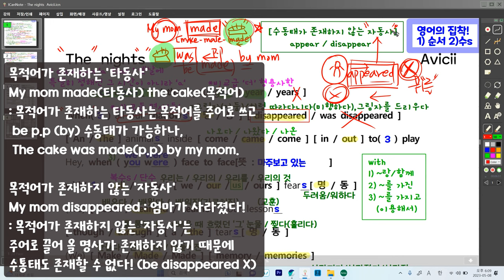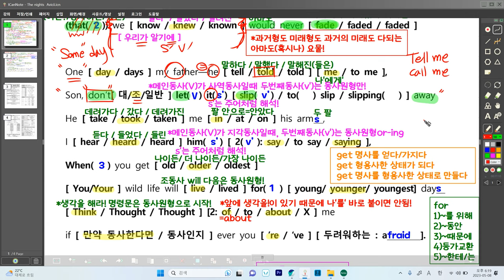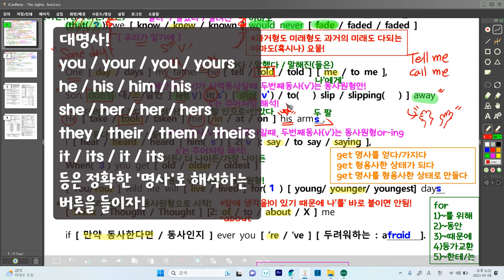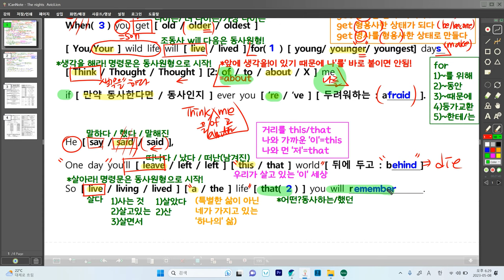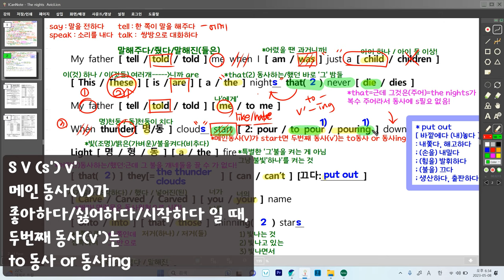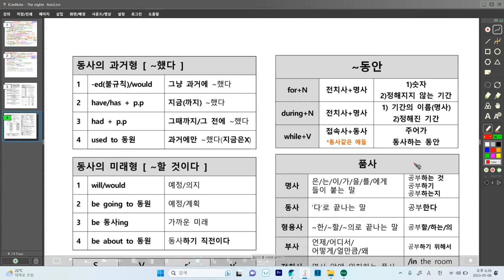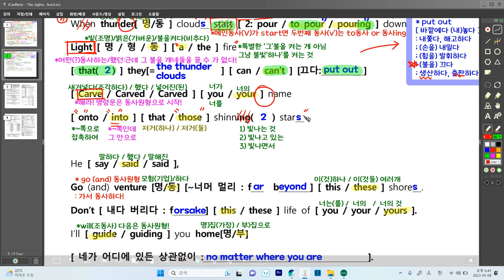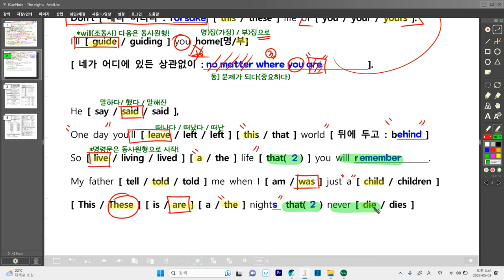아버지는 말하셨지 [ the nights ]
*수정사항: 수통태 아니고 수동태,,ㅎㅎ

-옛날 옛적에 [  once upon a time ]
-자기 혼자서 완벽한 동사 [ 자동사 ] : 수동태를 만들 수가 없네
-얼굴을 맞대고 [ face to face ]
-명사가 동사하기에 { s' v' }
-과거의 어느 날도 미래의 어느 날도 [ one day ]
-get 다음에 뭣이 오느냐에 따라 [ have/become/make ]
-think me는 왜 안돼요?
-밖으로 내놓을 게 이렇게 많네! [ put out ]
-사역동사/지각동사 다음에 두번째 동사자리에!
- 좋아하다/싫어하다/시작하다 다음에 두번째 동사자리에!